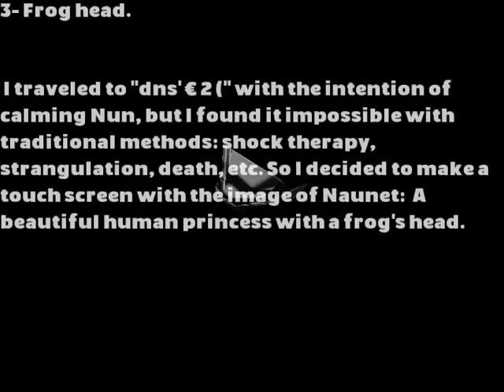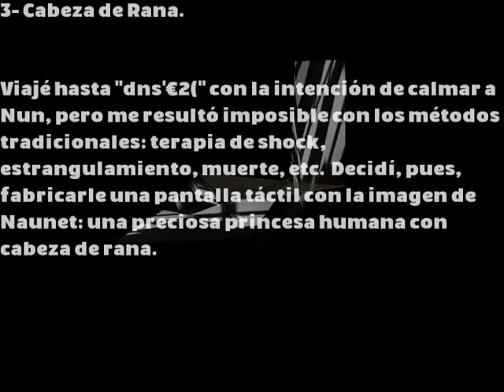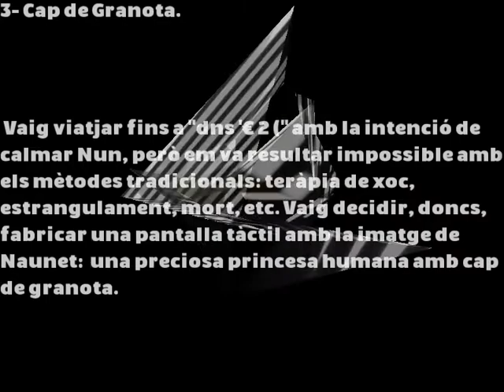Frog Head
presents...
presenta...

r492 - TEFE061
A Virtual Frog

1- Couple Discussions. - TEFE061-1-Rhythm-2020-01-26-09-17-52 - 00:03:36.97
2- The Monster that Vomits Chaos. - TEFE061-2-Monster-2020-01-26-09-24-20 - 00:04:06.69
3- Frog Head. - TEFE061-3-Rhythm-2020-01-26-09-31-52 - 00:04:41.61
4- Dimensional Waves. - TEFE061-4-Wave-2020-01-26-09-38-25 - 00:03:06.50
5- Alice Virus. - TEFE061-5-Rhythm-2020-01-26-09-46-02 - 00:03:53.31
6- Thousand Logic Screens. - TEFE061-6-Logic-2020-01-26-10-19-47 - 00:03:09.47